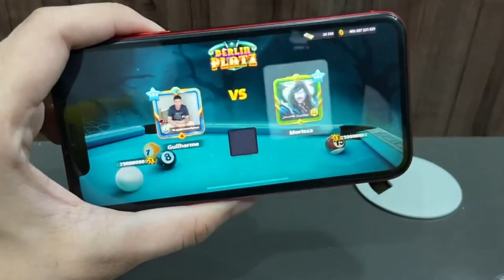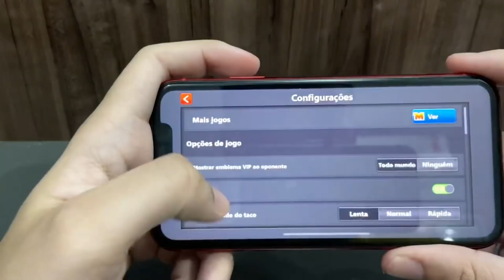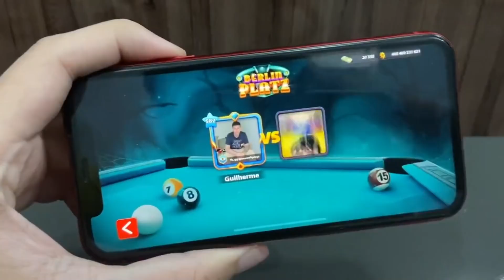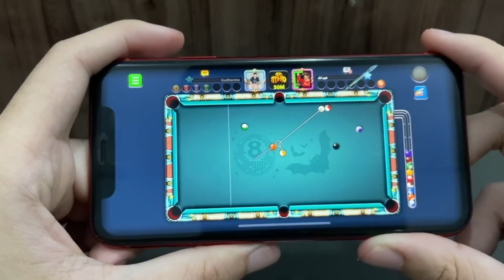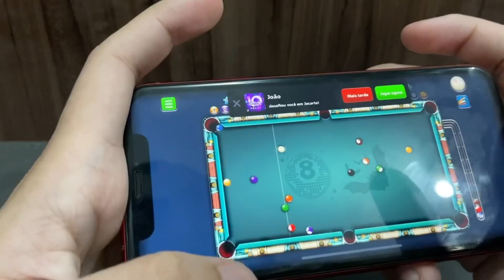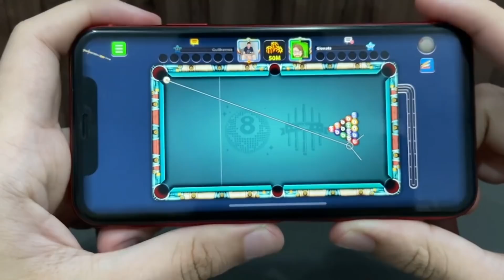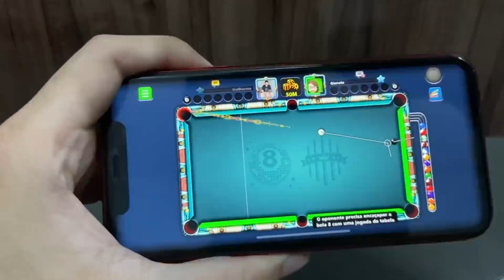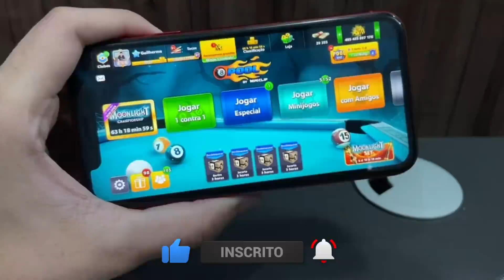TABELA INCRÍVEL!!! MOSTRANDO AO VIVO COMO EU JOGO 8 BALL POOL PELO CELULAR